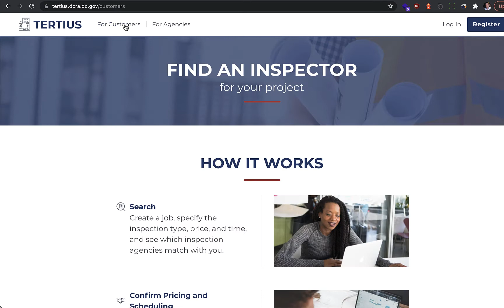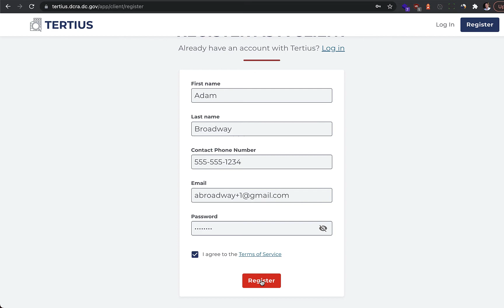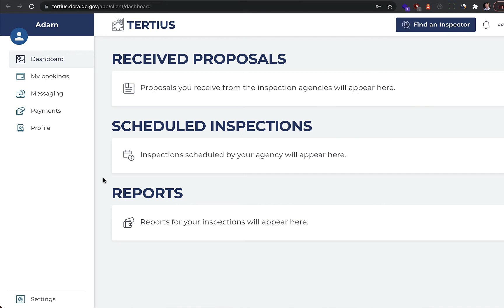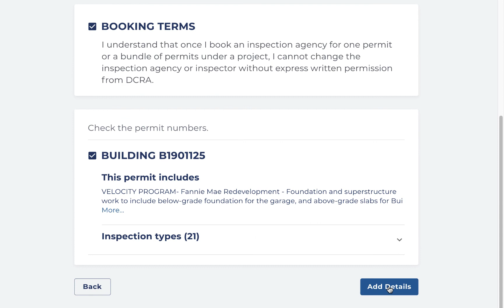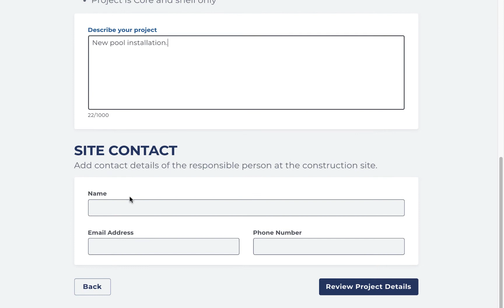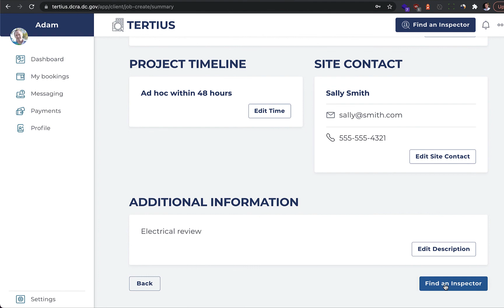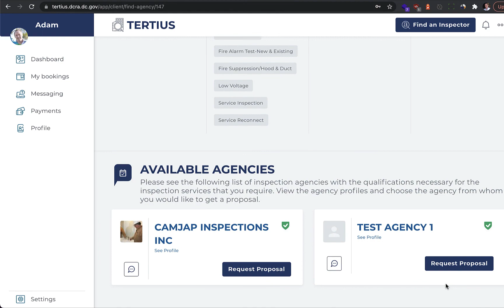DCRA - Tertius Customer Sign Up Overview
In this video, we step the through basics of how Tertius.dcra.dc.gov will provide a way for Washington DC Building Permit holders, to request proposals from 3rd party Inspection Agencies.